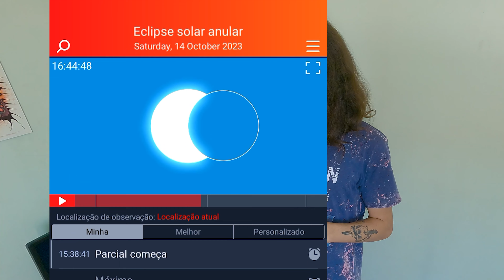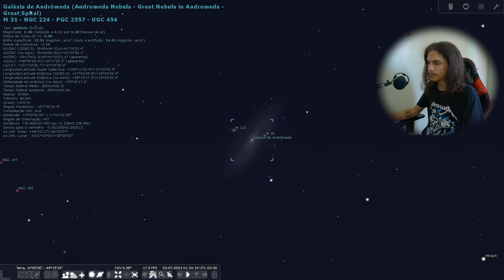Top 5 Melhores APPS de ASTRONOMIA ( Bônus no final )